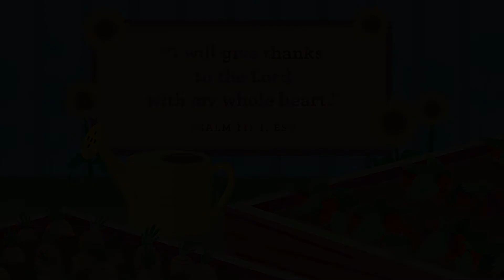LIGHTHOUSE MINI | Sunday 7 November 2021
Services are every Sunday:
In-person at 11am & Online at 7pm